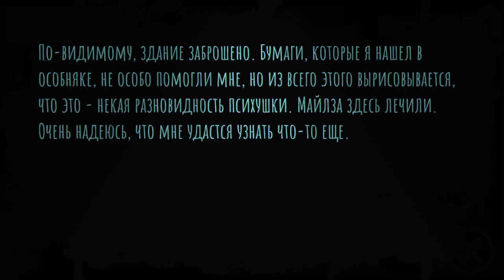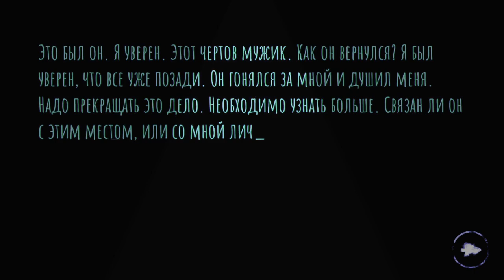Чарли и Крейси Кошмар без смертей!😎